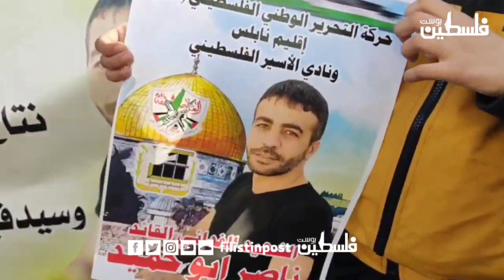مسن فلسطيني معلقا على ارتقاء الأسير ناصر أبو حميد.